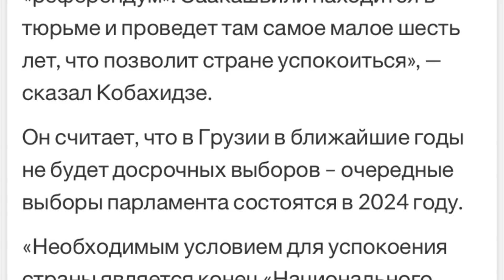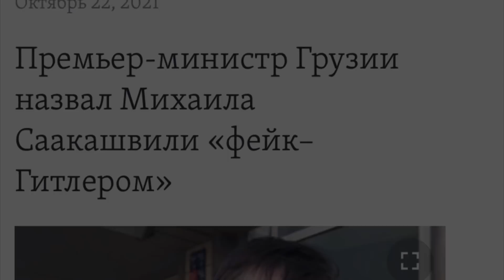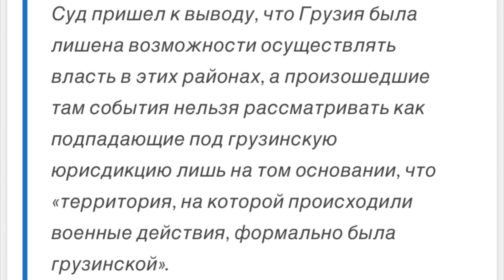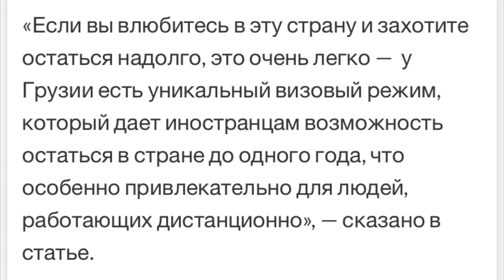Грузия победила сепаратистов / Саакашвили не выйдет из тюрьмы? / Forbes: Грузия – идеальная страна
Поддержи Независимость Канала и Выход Новых Видео!

30 октября провожу ПРЯМОЙ ЭФИР с @VIS_GEO

Таймкоды:
00:00 – Дисклеймер
00:03 – Саакашвили не выйдет из тюрьмы?
02:25 – Важный анонс
02:56 – Благодарность
03:18 – Еще один Важный анонс
03:50 – Грузия победила сепаратистов
06:09 – Forbes: Грузия – идеальная страна